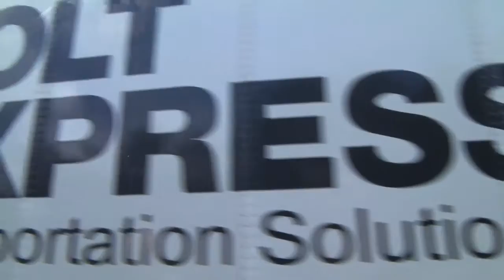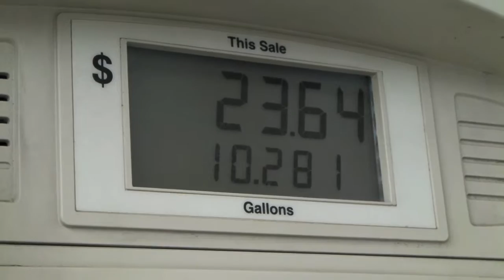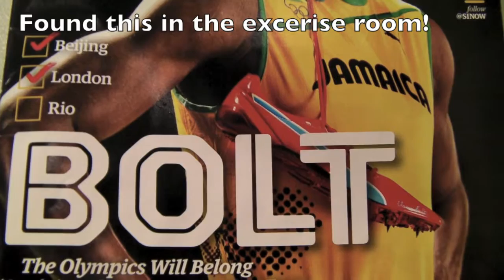Goodbye Smokies Hello Civil War Battlefield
In this video we leave the Smoky Mountains and visit a Civil War Battlefield. Where will we be next?